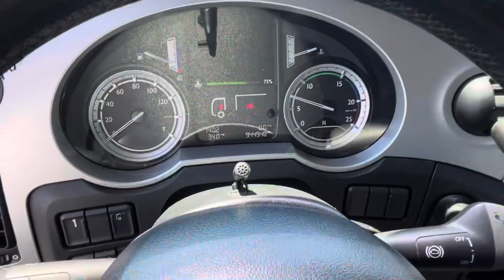DAF 105 XF 460 SSC 2013 our ref 28845